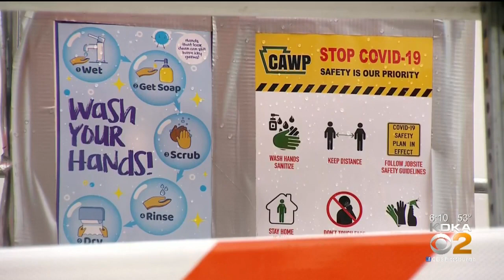Westmoreland Co. Business Owner Talks About PPP At The White House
President Trump has been meeting with small business leaders this week, including one from Westmoreland County who said her family-owned business was saved by PPP; KDKA's Ross Guidotti reports.